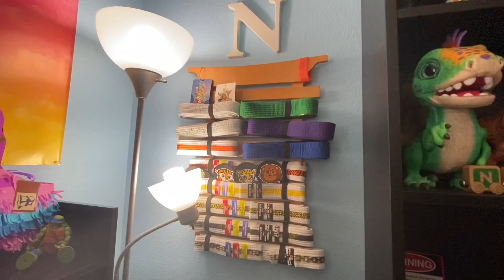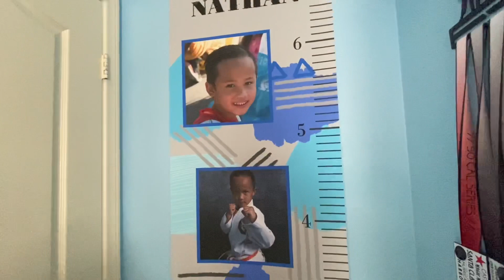Nathan’s Gamer Room Tour - MMCvlog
Nathan, my eldest, is seven years old, turning eight next month, and I wanted to remodel his room a bit according to his current interests.  With the pandemic, we have been home a lot, and distance learning instead of going to school, so I wanted to create a room that he would absolutely love showcasing his favorite video games, toys & achievements.  He’s a good kid, who’s super lovable and really does enjoy staying home with family. I want to relish these times as he’s growing up so fast!  Love you, my Natey!!!  Hope you enjoy his room tour!